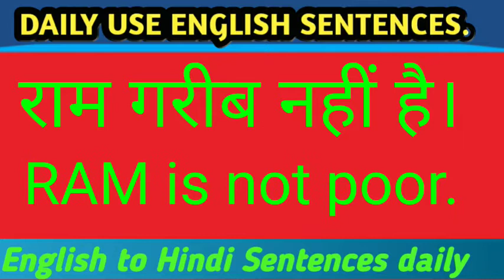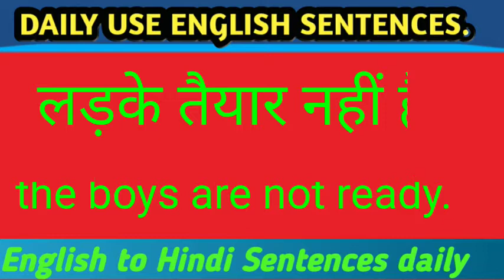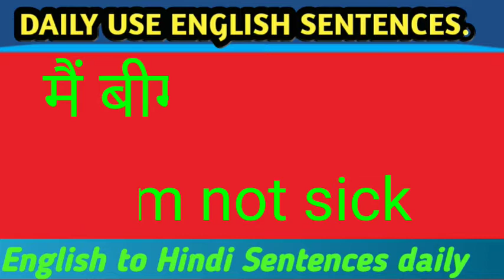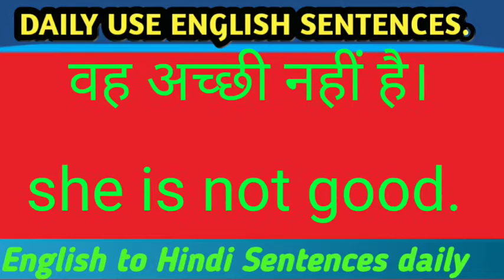1000 english to hindi sentences.english sentences for daily use.daily use english sentences part 1